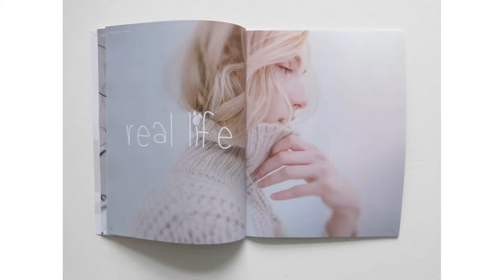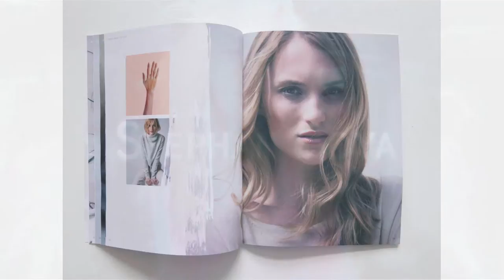Berlin - Modern Fashion Photography by Per Zennstrom